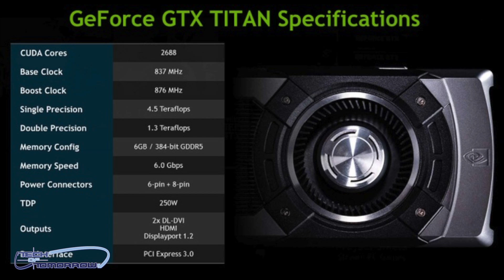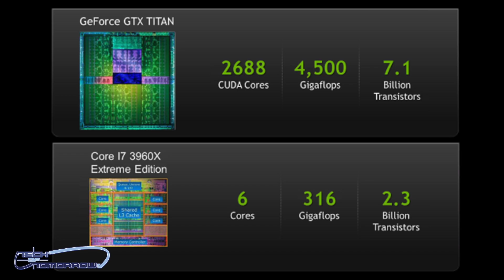Official: NVIDIA GeForce GTX Titan 6GB Video Card First Look! (Specs & Features)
We recorded this video prior to this official launch and we've since got in touch with NVIDIA regarding today's official announcement..We're working hard to get our hands on this card for you guys so stay tuned!